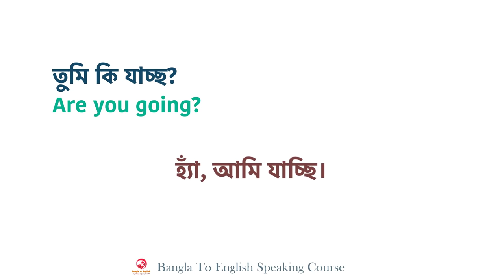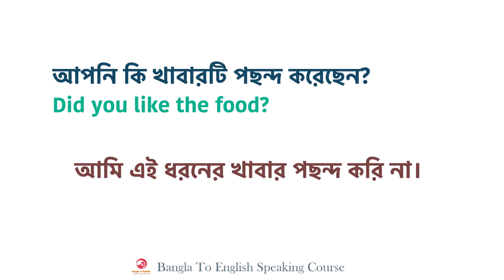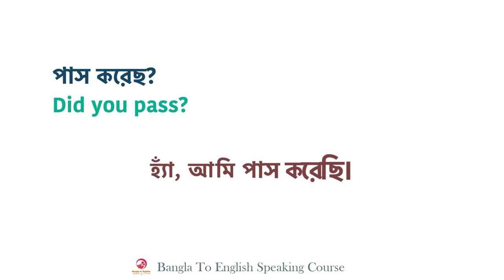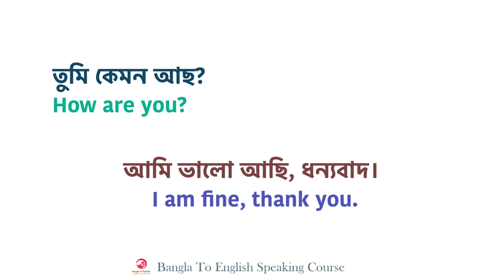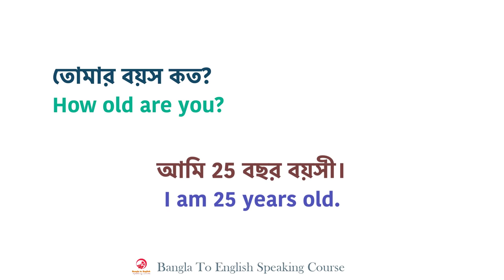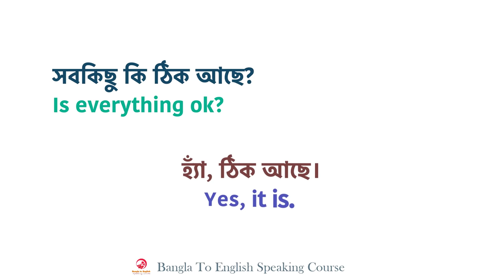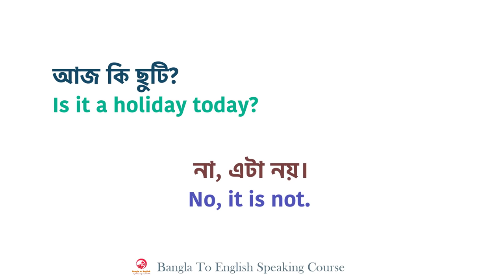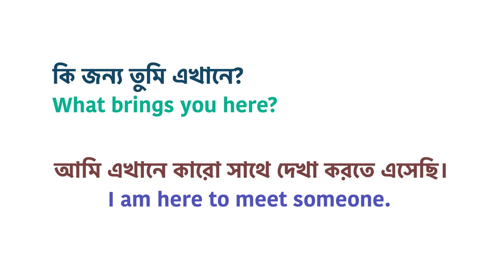130 Spoken English Questions and Answer - Bengali meaning || Most Common English Questions & Answers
প্রতিদিন কাজে লাগবে এমন ১৩০টি প্রশ্ন-উত্তর - Questions and answer with Bengali meaning. In order to find out more about Spoken English Questions and Answer  you must visit our YouTube channel: Bangla to English speaking Course

This video is about Spoken English Questions and Answer valuable information but also try to cover the following subject:
-Questions and answer with Bengali meaning
-Most Common English Questions & Answers
-Common English questions and answers for beginner

YouTube is the very best place to go when looking for videos about Spoken English Questions and Answer.
Spoken English Questions and Answer is undoubtedly something that intrigues you and a lot of people so I made this video about this topic.
This YouTube channel has other related videos about Questions and answer with Bengali meaning, Most Common English Questions & Answers and common English questions and answers for beginner
Please check them out : Bangla to English Speaking Course
Now that you have actually viewed our vid about Spoken English Questions and Answer did it helped?
Please like the YouTube vid to assist other people looking for Questions and answer with Bengali meaning or Most Common English Questions & Answers :)
▶ English Grammar Book for Beginners: ◀
01. Best Grammar Book English Learners:
02. Applied English Grammar
03. Oxford English Grammar Course

01. Advanced Spoken English Course
02. The Secret Art of Speaking English

01. Bengali-English Dictionary
02. Oxford English-English-Bengali Dictionary

English fluency,
English learn,
English speaking,
read English,
speak English fluently,
speaking fluently,
spoken English,
vocabulary practice

👉 Image Information: Premium License
👉 Freepik.com